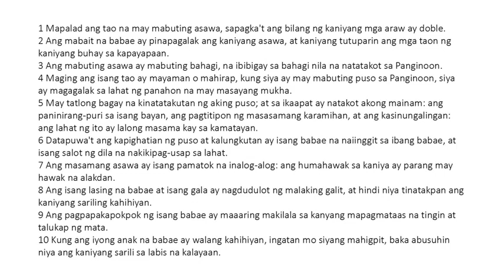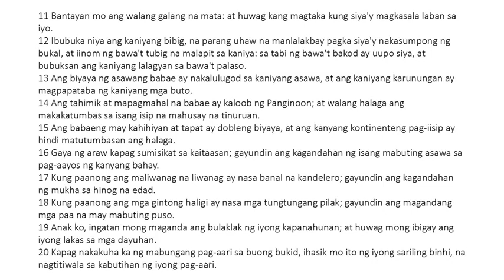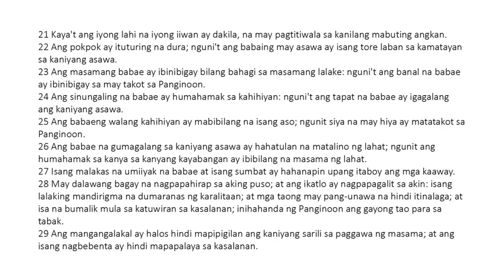Ecclesiasticus 26 Tagalog (King James Bible Apocrypha) Read Along Audio